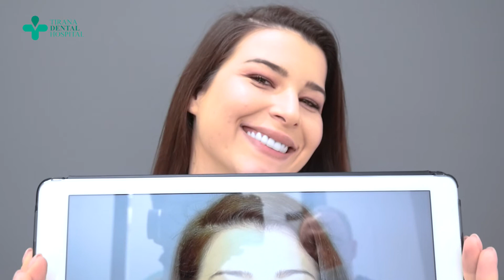✅Buzëqeshje hollivudiane me faseta EMAX në Tirana Dental Hospital!